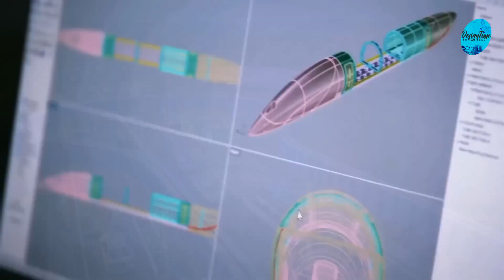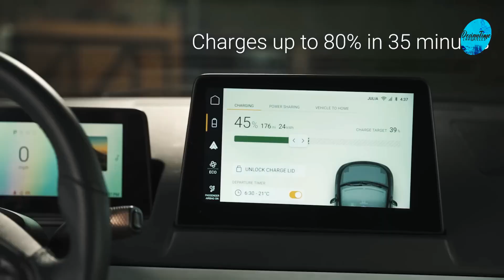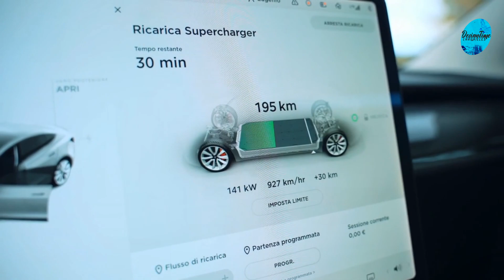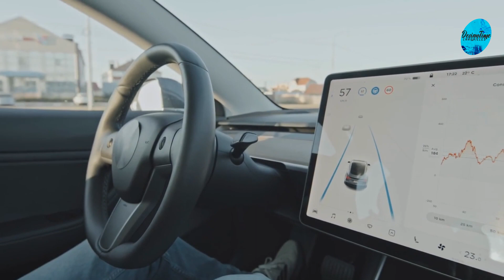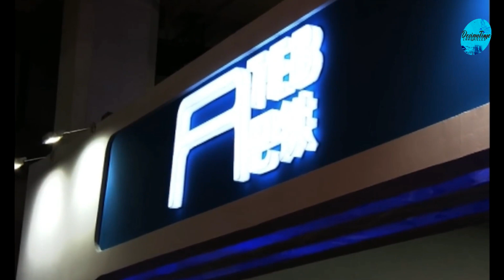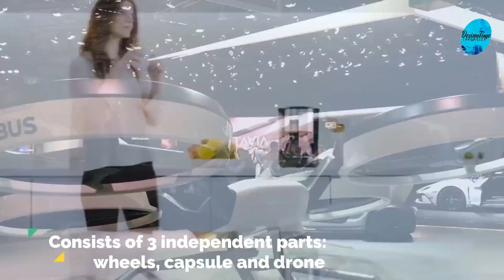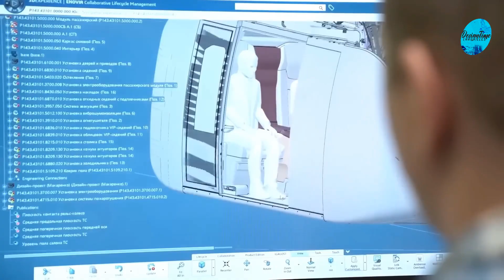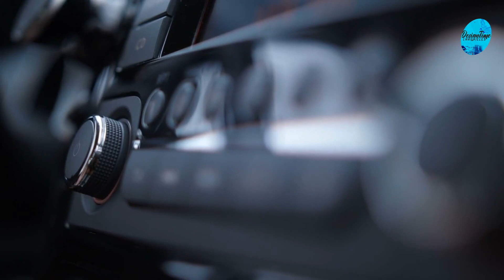Futuristic Transportation!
Delve deeper into the transformative power of Futuristic Transportation and unlock the potential for a more connected, efficient, and sustainable world. Learn how cutting-edge technologies like AI, renewable energy, and advanced materials are driving innovation in transportation and revolutionizing the way we move from point A to point B.

If you're excited about the potential of futuristic transportation to transform the way we travel, don't forget to give this video a thumbs up, share it with your fellow enthusiasts, and subscribe for more content on the future of mobility.

Thank you for joining us on this thrilling journey into the future of mobility, where the possibilities are endless and the adventure never ends.@DesignTimeChronicles